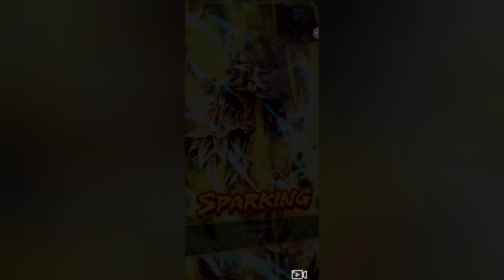DB LEGENDS: Legends Limited Guaranteed Ticket Summon| Subscribe or no cookies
◡̈⋆ʜᴇʟʟᴏ(●’◡’●)ﾉ I am Dragon, a gamer 🎮

I will make tons of videos like roblox, legends, Minecraft, and other games 🎮

2. like the video 👍
3. Turn on that bell 🔔
3. share with others 🖼️

what is DRAGON BALL LEGENDS? 🐉

Summon your favorite DRAGON BALL characters for battle in this anime action game